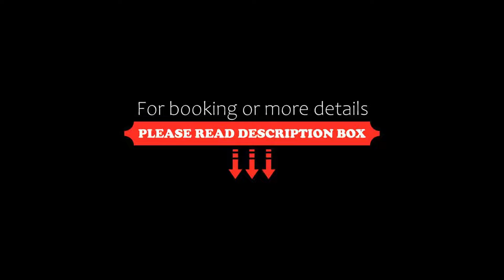Eastern Grand Palace, Pattaya South, Thailand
About Property:
You're eligible for a Genius discount at Eastern Grand Palace! To save at this property, all you have to do is sign in.
Eastern Grand Palace has a central Pattaya location. Approximately 800 m from Outlet Mall Pattaya, it offers an outdoor swimming pool and rooms with city or pool views.
The bright and spacious rooms have wooden floors, modern decor and air conditioning. Each comes with a satellite TV and tea and coffee mak...
Property Type: Hotel
Address: 99/1 Soi Khaotalo, Sukhumvit Road, 20150 Pattaya South, Thailand
Searching For
1. Eastern Grand Palace - Pattaya South - Thailand
2. Eastern Grand Palace - Pattaya South - Thailand Address
3. Eastern Grand Palace - Pattaya South - Thailand Rooms
4. Eastern Grand Palace - Pattaya South - Thailand Amenities
5. Eastern Grand Palace - Pattaya South - Thailand Offers and Deals
Audio Credit:
Track Title: Blank Slate
Artist: VYEN